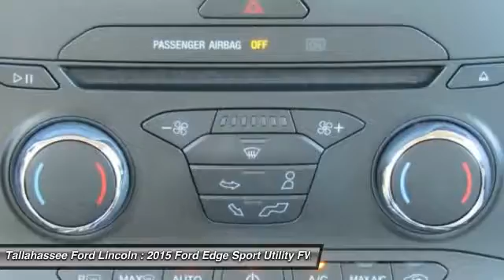2015 Ford Edge Tallahassee FL PB11481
2015 Ford Edge SEL - $26955

243 N. Magnolia Drive

The all new 2015 Ford Edge is taking crossovers to a whole new level. The SE, SEL, and Titanium models offer both the remarkable 2.0L EcoBoost engine gives you plenty of low-end torque for acceleration and passing, and the 3.5L Ti-VCT V6 for best in class power. The bold Edge Sport model makes use of a fiery 2.7L V6 EcoBoost engine to deliver tons of torque and power. A new SEL Appearance Package adds flair including eye-catching 20 inch wheels. Available in all-wheel drive or front-wheel drive, the Edge can help you maintain your cruising distance, change lanes and back out of parking spaces. The turbocharged, direct-injection 2.0L EcoBoost I-4 engine with 6-speed automatic transmission, helps the Edge deliver up to 30mpg hwy. Outside, aggressive front and rear fascias combine with a bold black grille, unique headlamp treatments, oval-shaped chrome exhaust tips and jaw-dropping 18-20inch alloy wheels to give any Edge the look that backs it all up. The Limited model is just one example of the interior luxury experienced in the new Edge. Available advanced technology like ultrasonic sensors detect vehicles and objects in your blind spots while a front-facing camera gives you a peek around corners at slow speeds. Available Enhanced Active Park Assist adds the ability for Edge to help you with perpendicular parking too. Utilizing the vehicle's twelve ultrasonic sensors, Edge will scan for suitable parking spaces, and will assist in backing the vehicle into the spot. Stay connected with hands-free calling, voice-activated entertainment, customizable instrument cluster screens and touch-screen controls all available via SYNC with MyFord Touch.The certifying process of a pre-owned Ford is a rigorous and meticulous one due to it being backed by the Ford Motor Company. If a vehicle does not meet the strict criteria, we will not certify it.There are added benefits to choosing a Ford Certified Pre-Owned vehicle over any used vehicles.Ford Certified Pre-Owned vehicles, peace of mind comes with:- 172-point inspection,- 24/7 Roadside Assistance- Vehicle history reportEvery Ford Certified Pre-Owned vehicle comes with 12-month/12,000-mile comprehensive limited warranty coverage including more than 500 components PLUS 7-year/100,000-mile powertrain limited warranty coverage!